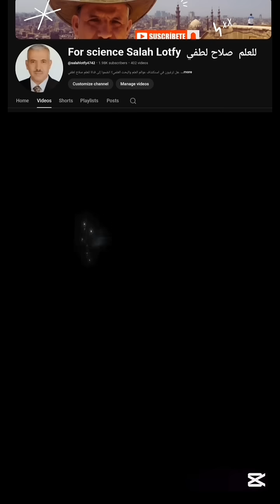What If Life on Earth Vanished? The Real Scientific Scenarios Explained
📘 Description

What would actually happen if life on Earth faced its final moment?
This 2:45 Reels episode explores the most scientifically discussed scenarios—
from climate collapse, mega-pandemics, and asteroid impacts,
to supervolcanoes, ecosystem failure, and rare cosmic events.

In clear, fast, cinematic storytelling, we break down what’s realistic, what’s rare, and what humanity can still prevent.
This is not fear—this is understanding.
This is science.

Watch the full journey on For Science Salah Lotfy Channel,
where curiosity meets knowledge, and science becomes a story worth hearing.